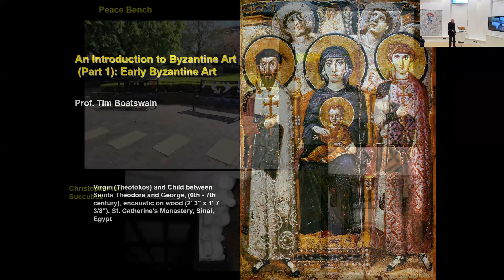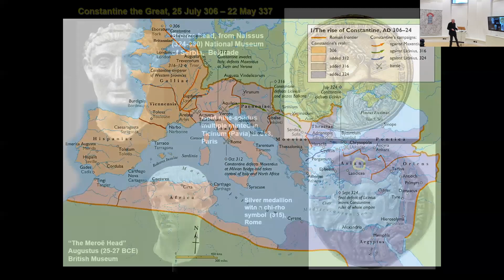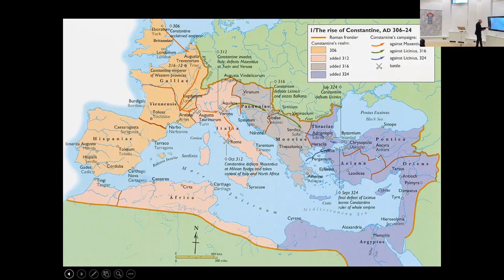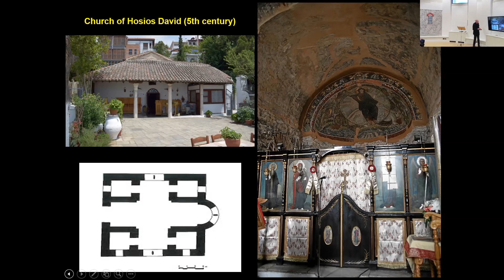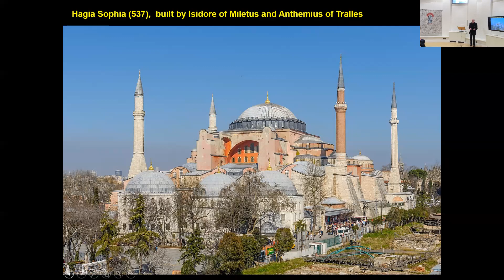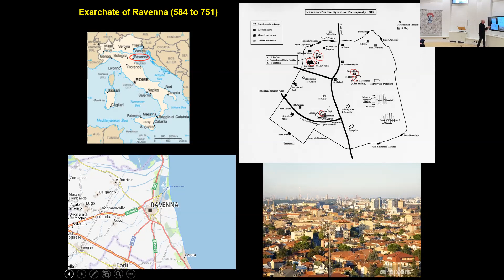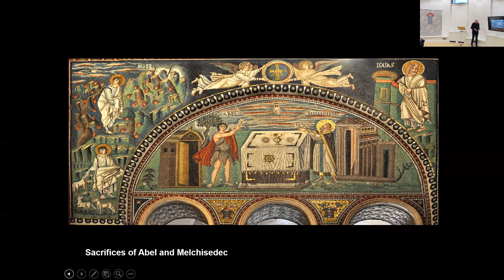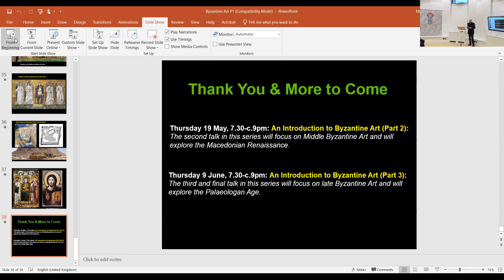Video Byzantine Art P1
Early Byzantine Art: Constantine to Iconoclasm – c.330-730 CE